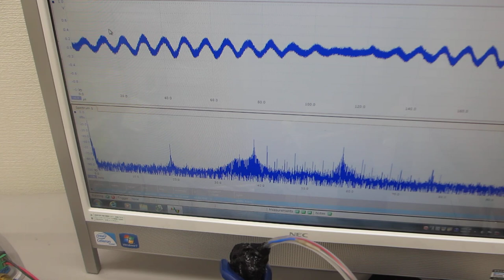超音波プローブの音響特性を利用した、スイープ発振・パルス発振システムーー低周波の共振現象と、高周波の非線形現象をコントロールする技術ーー（超音波システム研究所）